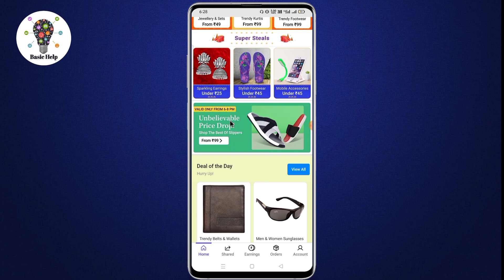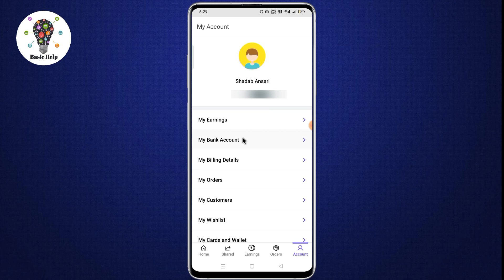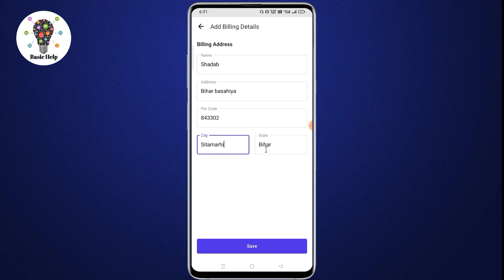Shopsy app me apna address kaise dale | How to add address in shopsy app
Your queries-

shopsy app me address kaise dale
shopsy appbme apne ghar ka pata kaise dalte hai
shopsy app me address add kaise kare
shopsy me apna address kaise dale
shopsy app me address dalna hai
shopsy me apna address kaise dala jata hai
shopsy app me ghar ka address kaise dalte hai